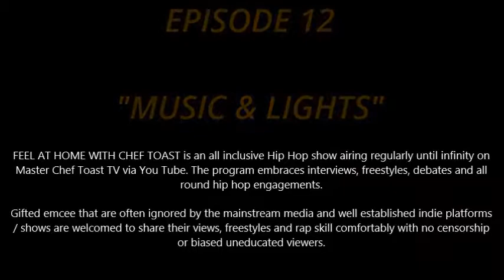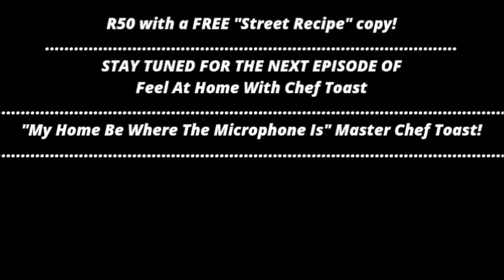FEEL AT HOME WITH CHEF TOAST EPISODE 12 MUSIC AND LIGHTSmp4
"FEEL AT HOME WITH CHEF TOAST" is an all inclusive Hip Hop show airing regularly until infinity on Master Chef Toast TV via You Tube. The program embraces interviews, freestyles, debates and all round hip hop engagements.

Gifted emcee that are often ignored by the mainstream media and well established indie platforms / shows are welcomed to share their views, freestyles and rap skill comfortably with no censorship or biased uneducated viewers.

In the 12th episode of FEEL AT HOME WITH CHEF TOAST Master Chef Toast gave his fam a visual preview of the words and sounds they can expect to hear from his 2nd offering "A Taste Of Maturity" scheduled to release on the 5th of April 2015.

and SUPPORT authenticity and independence!!!

Releases 05 April 2015

WRITTERS / EMCEES
Master Chef Toast
Key Vine
Quaint

PRODUCERS
Gobi (Rustenburg)
Last Chapter (East Rand)
Heavy B (Tembisa)
@Pat_Medic (PTA)
Glen$itho (RIP: 02 May 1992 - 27 March 2013)
Komishner (Limpopo - GaMphahlele)
B Mag (PLK - Seshego)

ART DIRECTOR
Thomas Kgampi Mphahlele

R50 / $5 a copy with a FREE "Street Recipe" copy!!!

DO SUPPORT AUTHENTIC SKILLS AND SHOW LOVE!

Master Chef Toast

"My Home Be Where The Microphone Is"